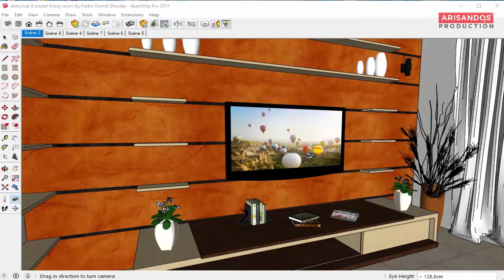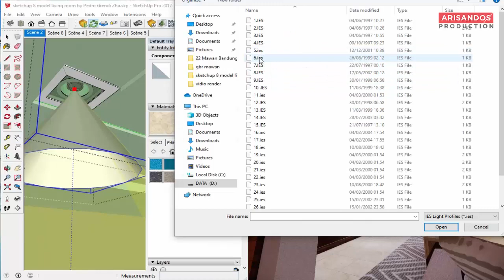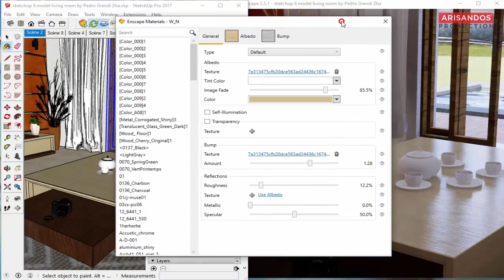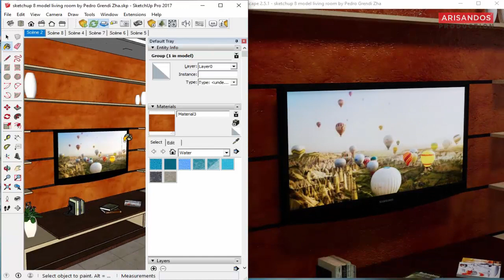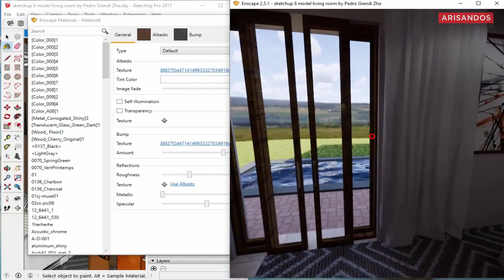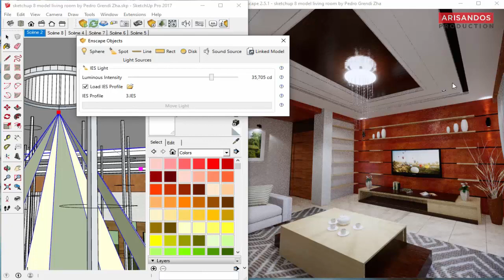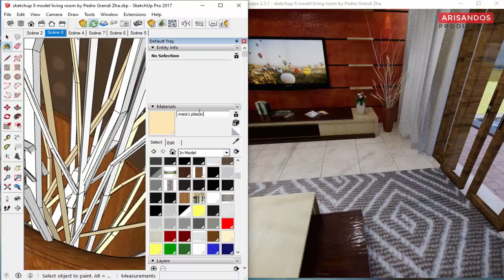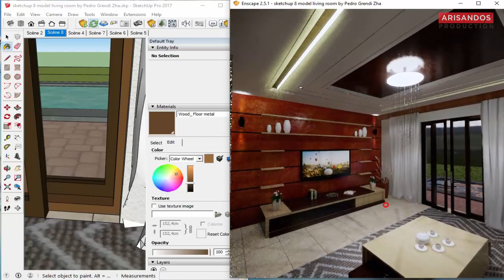Proses Setting Render Living Room Mudah - Sketchup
Info pemesanan desain:
Yang ingin membuat desain rumah tampak 3D nyata dengan harga murah mulai dari 300rb.

Cek WA: 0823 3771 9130